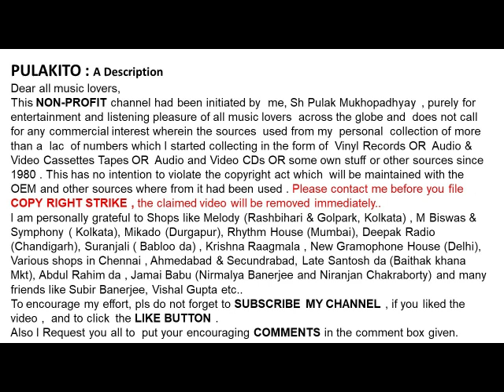হেমন্ত মুখার্জী -যারে যা উড়ে (১৯৭৩)-Hemanta Mukherjee - Jare Ja Ure (1973)-Film : Sonar Khancha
যারে যা উড়ে (১৯৭৩)
হেমন্ত মুখার্জী

Hemanta Mukherjee
Jare Ja Ure (1973)
Lyrics :  Sudhin Dasgupta
Film :  Sonar Khancha

Help Please.